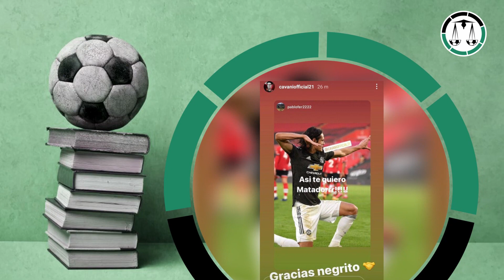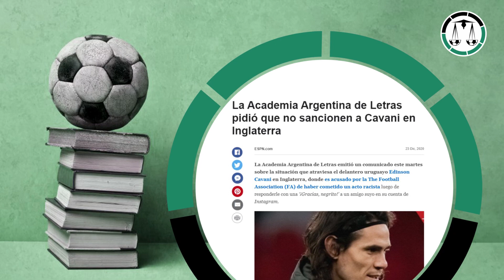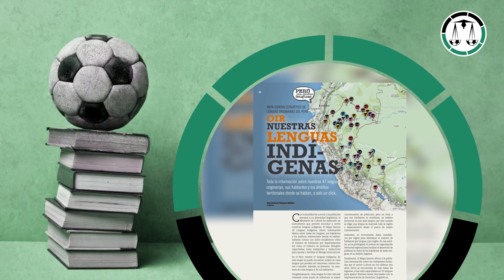EL CASO EDINSON CAVANI Y EL DERECHO - EDR # 17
Edinson Cavani fue sancionado con tres fechas de suspensión y una multa de 100000 libras esterlinas por la FA de Inglaterra a raíz de haber publicado en redes sociales la frase "Gracias, negrito" a un amigo. El máximo ente del fútbol británico consideró que era una expresión de racismo agravada.
Esto que puede parecernos en Latinoamérica un despropósito mayúsculo para la connotación del fútbol Inglés no lo es. Lo mismo ocurre en el Derecho cuando importamos normas o instituciones sin tomar en cuenta nuestra realidad.